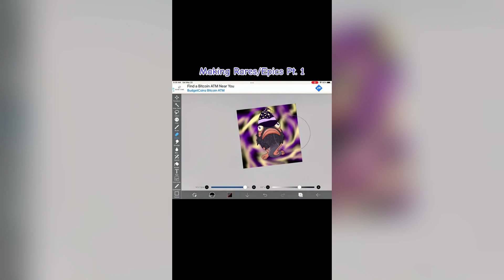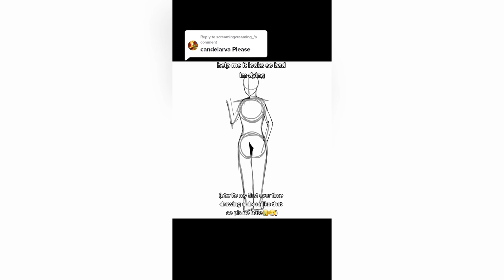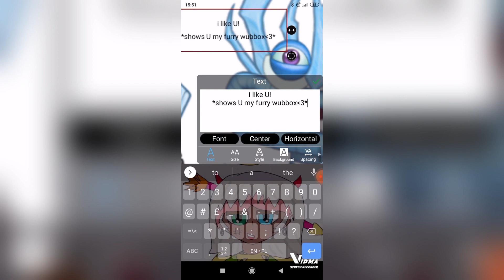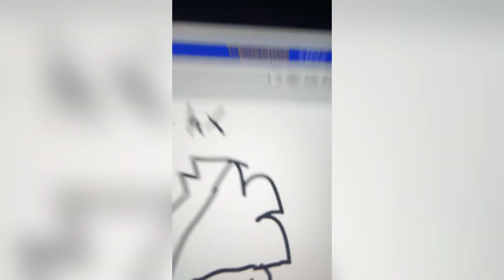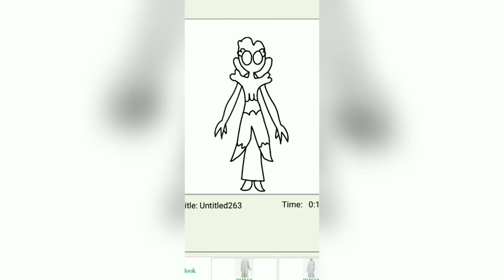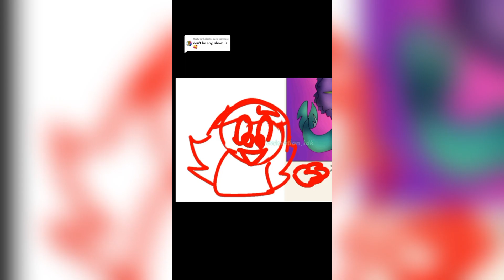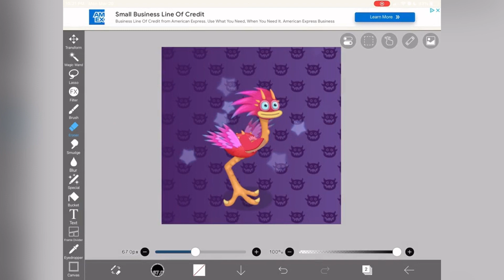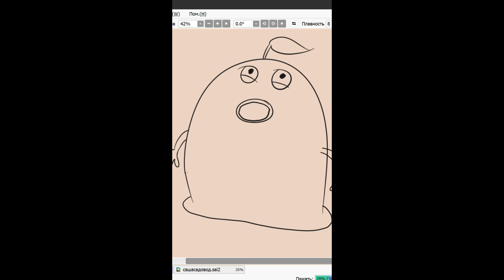🎤 Art, REACTION My Singing Monsters | Tik Tok Compilation #77